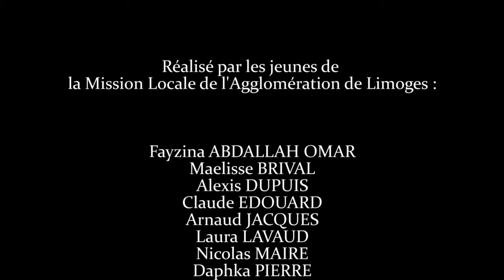ML Limoges - Egaux Egos